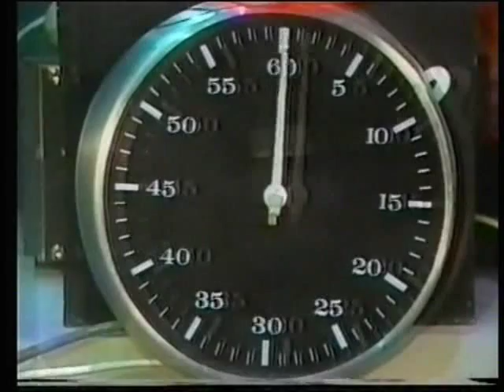ytt i want you back